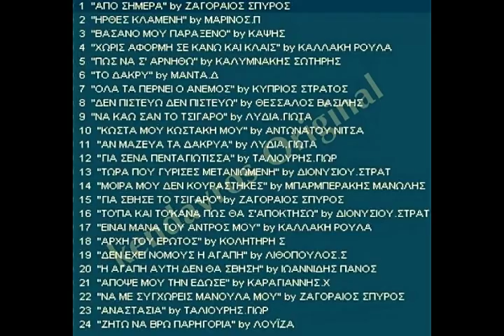ΕΠΙΛΟΓΕΣ ΠΑΛΙΟ ΛΑΪΚΟ ΤΡΑΓΟΥΔΙ Νο34''